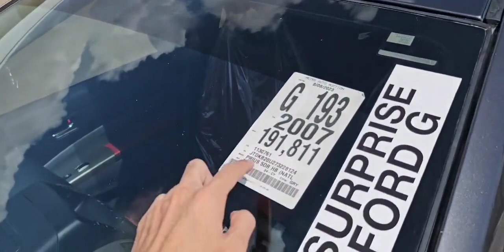TOYOTA PRIUS 2007 Full-Option ពណ៌ប្រផេះ 19មុឺនម៉ាយ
💥 TOYOTA PRIUS 2007 Full-Option ពណ៌ប្រផេះ 19មុឺនម៉ាយ - គ្រឿងក្នុងថ្មី ខ្ចៅខ្ចង់ថ្មី - ឡានប្រើនៅរដ្ឋ កាលី - AutoCheck ពិន្ទុខ្ពស់ ✅️

🖌 ចូលរួមមុន 10% អត្រាការប្រាក់ 0,58% (សំរាប់ភ្ញៀវនៅភ្នំពេញ)
🖌 ចូលរួមមុន 10% អត្រាការប្រាក់ 0,80% (សំរាប់ភ្ញៀវនៅខេត្ត)

💰 តម្លៃ : 13000$ (រៀបចំជូនម៉ាស្អាត + ថែម🎁12មុខ)

📚 ឯកសាររំលស់ : លិខិតបញ្ជាក់ប្រាក់ខែ & ចំនូល រឺ Bank Statement , សៀវភៅស្នាក់នៅ រឺ សៀវភៅគ្រួសារ , អត្តសញ្ញាបណ្ណ័ ✅

💥 រាល់ការទិញឡាន ការធានាទៅលើការប្រើប្រាស់រយះពេល 1ខែ ✅
🔖 ធានាឡាន មិនច្រេះ មិនកាត់ត មិនលិចទឹក រឺ មិនប្តូរពណ៌ សរសេរធានាជូនក្នុងក្រដាសទិញលក់ ខុសពីការធានា ធានាសងលុយវិញគ្រប់ចំនួន ✅